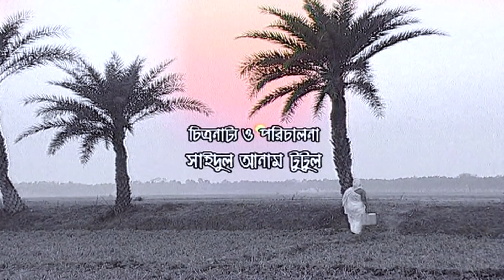Daimar Santanera Epis 06 | ”দাইমা’র সন্তানেরা” পর্ব -0৬ মোশারফ করিম, মীর সাব্বির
”দাইমা” এ নামটি সবার খুব আপন একটি নাম । মায়ের পরে সবাই দাইমাকে খুব আপন মনে করে। এখন সব এলাকায়  চিকিৎসা সেবা খুব উন্নত আগে গ্রামের কোন মহিলার বাচ্চা হলে  দাইমা ই এক মাত্র ভরশা ছিল । গ্রামে ক্লিানক হওয়াতে শহরের শিক্ষিত ডাক্তার আশে এবং দাইমা কে অপমান করে দাইমা আর কোথাও দাইয়ের কাজ করতে যায়না ফলে তার অনাহারে দিন কাটে । এভাবেই চলতে থাকে ”দাইমা’র সন্তানেরা” নাটকের গল্প।

Daimar Santanera Epis 06
Writer: Bindabon Das
Directon: Saidul Anam Tutul
Title song : Razib & Pria
Actors: Mosaraf Karim, Mir Sabbir, Tamalika Karmokar, Saju Khadem, Wahida mollik Jali, Hasne ara Putul, Pran ray, Bindabon Das, Shanaz Khusi, Jayonto Chottopadoy, Saidul Anam Putul, Paris

Funny Video Jemon Chatro Temon Sikhok by A K M Hassan "যেমন ছাত্র তেমন শিক্ষক" আ খ ম হাসান_

IMAGE OF THINGS is a entertainment channel. We upload music video, drama, video song, audio song, Film etc.